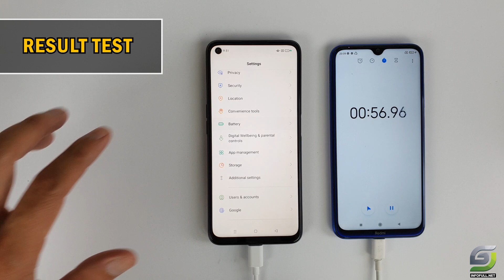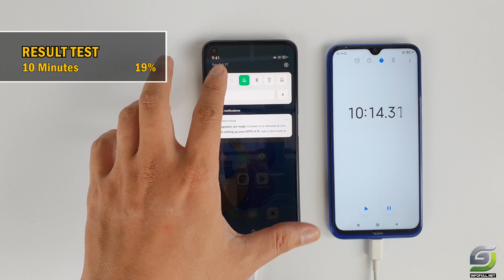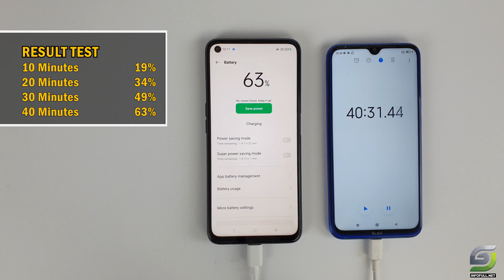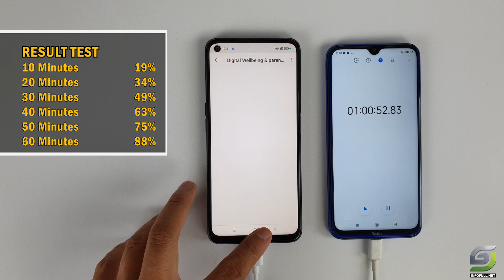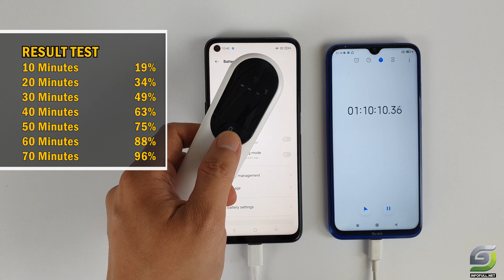Oppo A76 Battery Charging test 0% to 100% | 33W fast charger 5000 mAh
Oppo A76 Spectification
Main camera
13 MP, f/2.2, 26mm (wide), 1/3.06", 1.12µm, PDAF
2 MP, f/2.4, (depth)
1080p@30fps
Selfie camera
8 MP, f/2.0, (wide)
1080p@30fps
CPU: Snapdragon 680 4G (6 nm)
GPU: Adreno 610
RAM: 6 GB
Storage: 128 GB
Battery: 5000 mAh